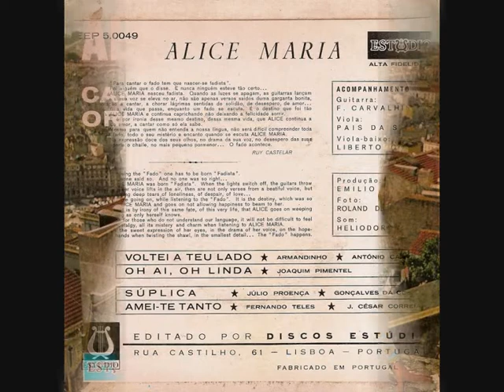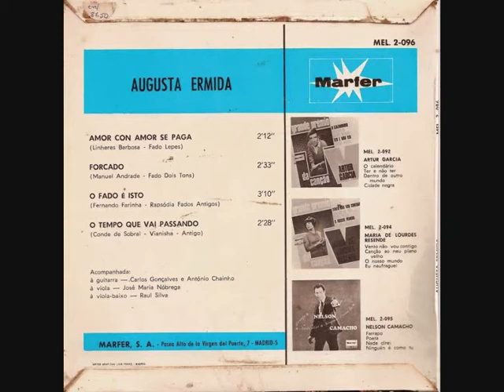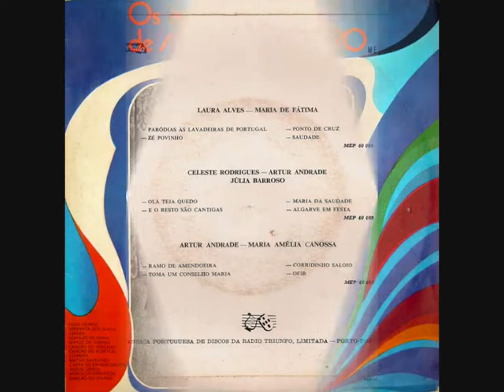Capas diversas 11